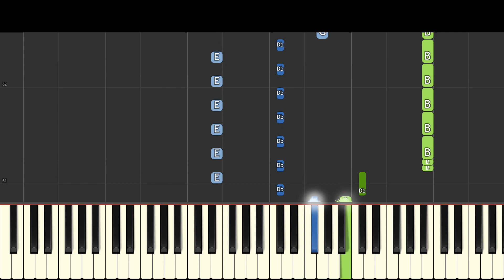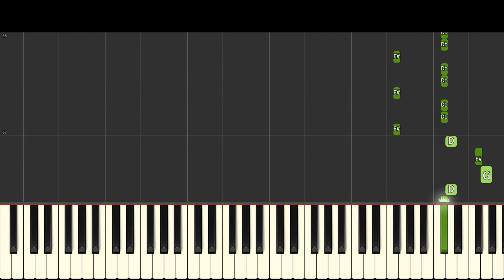Blammed but it's a Beautiful Piano Version - Friday Night Funkin'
My piano version of Blammed, from Friday Night Funkin' - composed by Kawai Sprite.